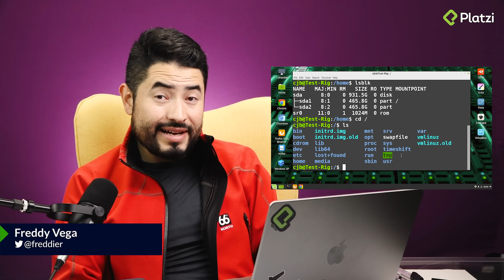Las 12 cosas que DEBES aprender para trabajar en tecnología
🚨Regístrate HOY para la PlatziConf 2023.🚨 Asiste presencial o virtual a un evento lleno de aprendizaje, conferencias y Networking.
hay un curso para ti. Aprende Inteligencia Artificial, programación, inglés, marketing, ¡o lo que tú decidas! 🚀Desarrolla las habilidades que te darán un mejor salario o un mejor empleo 🔥

- Marketing
- Negocios y emprendimiento
- Producción audiovisual
- Crecimiento profesional